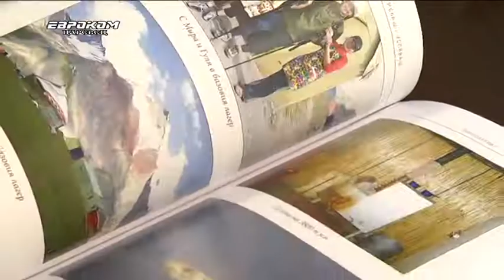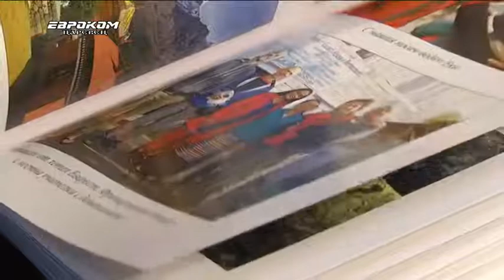Пътешествията си по света описа в книга Йордан Грозданов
Великотърновският пътешественик, алпинист и бивш зам.-кмет на Велико Търново Йордан Грозданов описа своите пътувания по света в книга. Тя е на базата на дневниците, които си е водил през всичките години. Озаглавена е „Искаш – успяваш”.
Пътешествията през последните 15 години - изкачване на континентални първенци в Африка, Южна Америка, Европа, Азия, планински и шосейни маратони, трекове в красиви планини, дестинации в различни страни, всичко това Йордан Грозданов включва в 370 страници.

Йордан Грозданов
“Тук са изложени всички неща, които са се случвали по дни и може би почти всичко има от експедициите – какво се е случвало, в кой ден, в кой час, какви трудности е имало. Затова съм я озаглавил „Искаш – успяваш” понеже когато човек има желание да свърши нещо и работи то се постига.”

Йордан Грозданов силно вярва, че с историите в книгата ще провокира много хора, които вървят по неговия път, ще вдъхнови и много, които тепърва се впускат в подобни приключения.

Йордан Грозданов
 „Вече има много хора и то предимно млади, които тръгват по този път. Скоро срещнах един човек, който ми почука на стъклото на колата и ми каза Аз ви познавам, но вие не ме познавате, но благодарение на това, което вие правите се запалих и от 130 кг сега съм 80 кг. Само това да се е случило пак е нещо, един човек има заразен от тази болест и е направил нещо за себе си.“

Половината от книгата съдържа разкази, а в другата половина авторът помества цветни снимки от пътешествията си по целия свят.